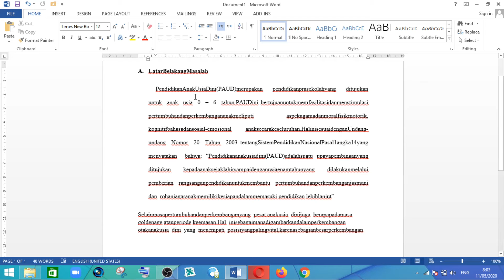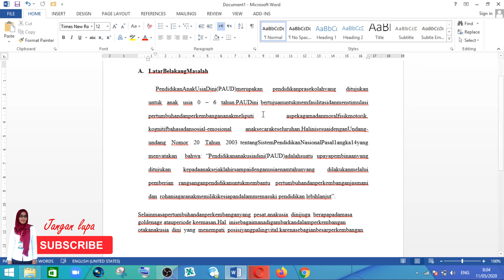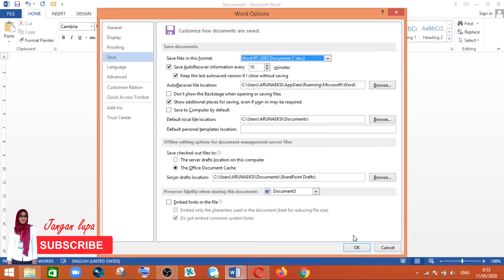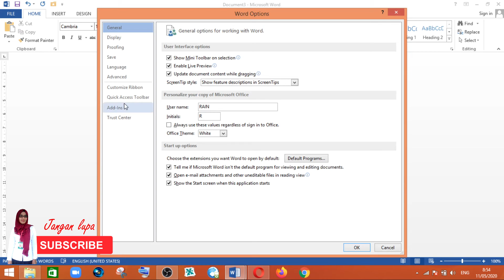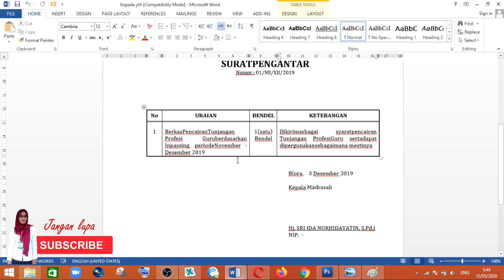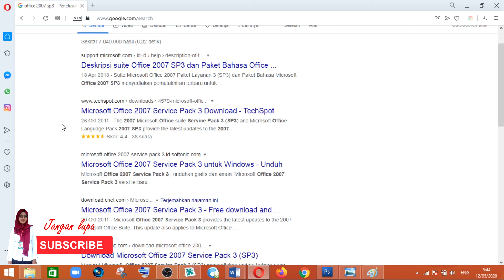CARA MENCEGAH DAN MENGATASI SPASI HANCUR BERANTAKAN DI MS. WORD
Ini adalah video tutorial cara mencegah dan mengatasi spasi hancur berantakan pada Ms. Word terutama versi 2007.

This is a video tutorial on how to prevent and overcome broken spaces in Ms. Word especially Ms. Word 2007